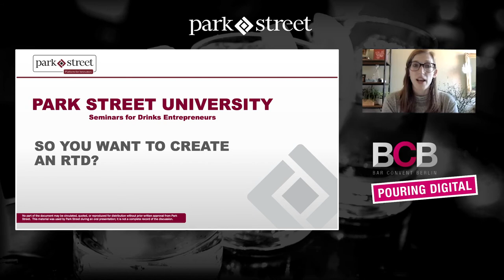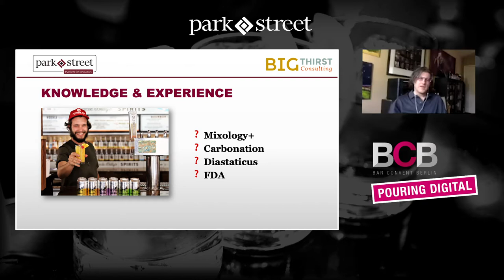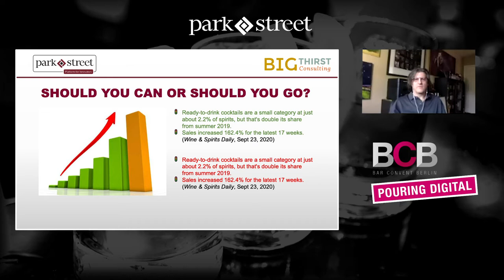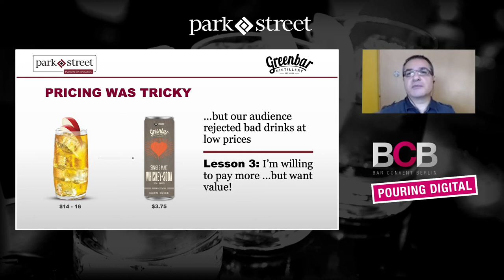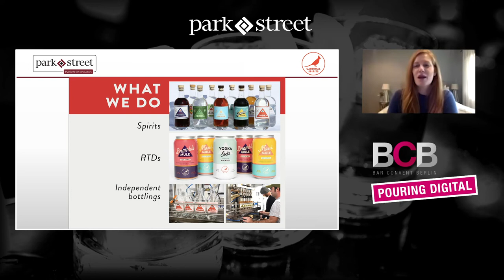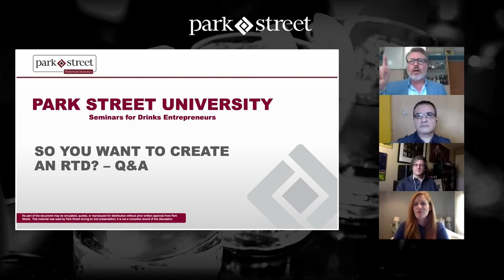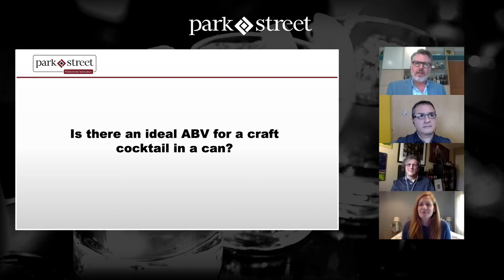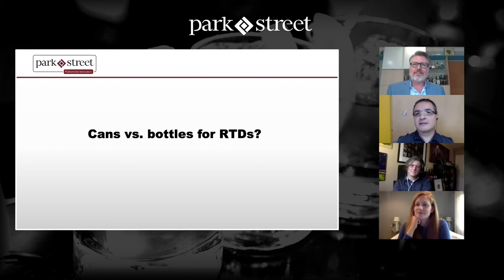So You Want to Create an RTD?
RTD offerings have been one of the star performers of 2020 as consumers gravitate toward convenient packaging and at-home cocktail offerings. This panel includes four distillers who have waded into the RTD category and lived to tell the tale. They will share what they learned in the process and what they wished they’d known when they started.

Recorded for Global Bar Week, October 2020